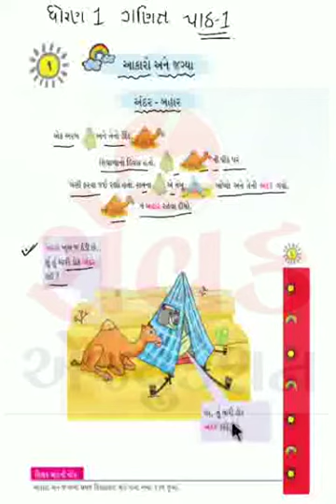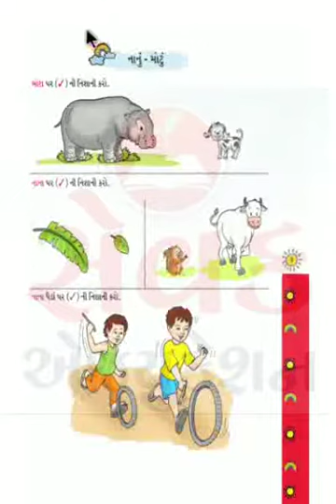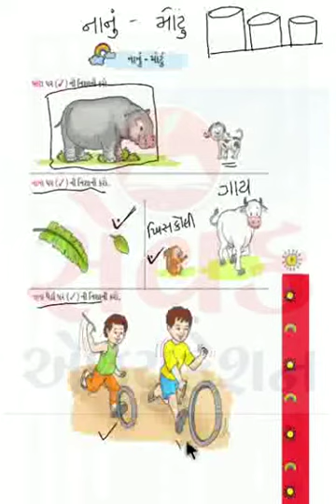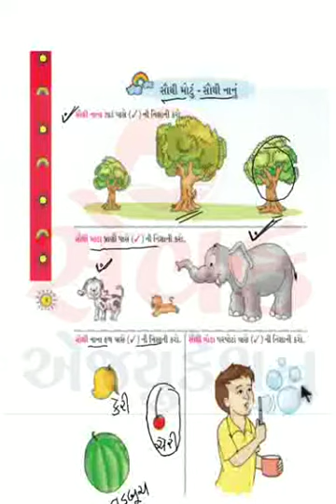STD 1 || Maths Ch. 1 || આકાર અને જગ્યા || Part 1|| Sevak Education